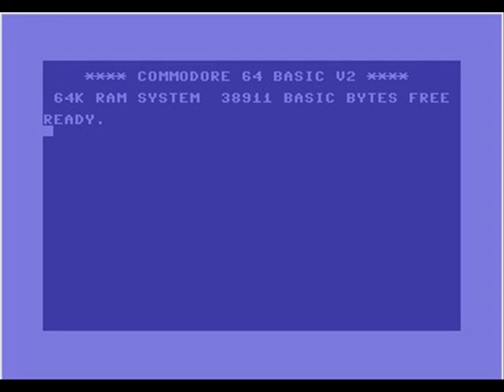C64 music: Musicbox II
Music on the Commodore 64 computer recorded in late 80s.